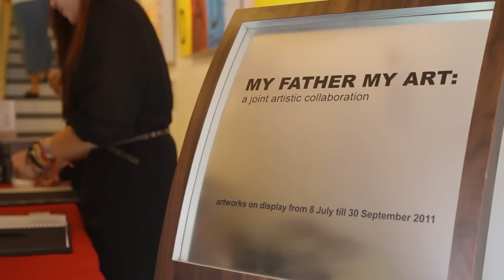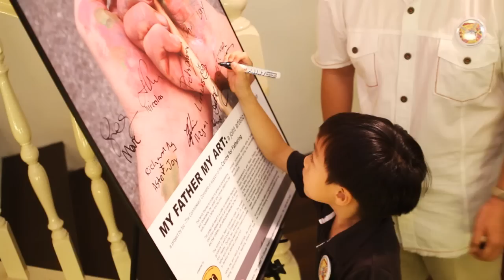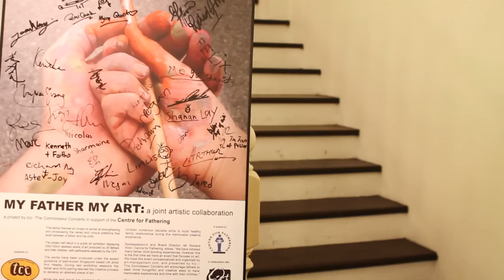MyFatherMyArt: a joint artistic collaboration opening reception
On , Wednesday 13 July 26 fathers and children welcomed more then 150 guests to the official opening of their exhibition. All 26 artworks have been produced under the expert guidance of well-known Singapore based UK artist Ann Healey and exhibited at tcc - the connoisseur concert "The Gallery" 51 Circular Road from 8 July till 30 September 2011 with all proceed from the sales of original artworks will benefit the Centre for Fathering. Guest of Honour Mr Seah Kian Peng, Member of Parliament of the Marine Parade GRC & Chief Executive Officer of NTUC Faireprice.